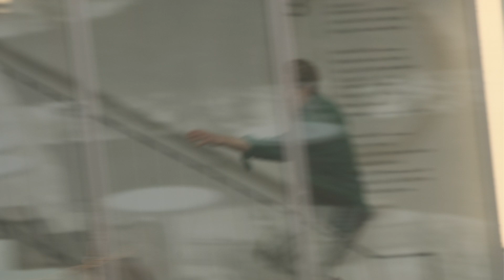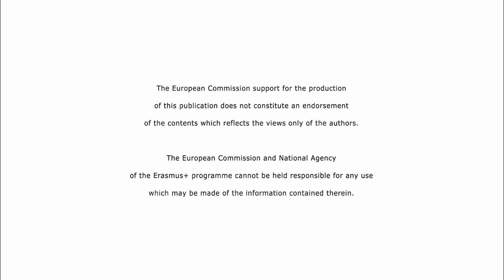Stimolo - PFG: Youth Postcards From Grenoble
Evoke your creativity,
Unleash your imagination free,
Explore uncharted spaces,
Perceive the world through varied faces.

Savor your surroundings, inhale the air,
Imbibe fresh flavors everywhere,
Expand your consciousness and heart,
Embrace the world, a realm of art.

Discover new scents, sights, and sounds,
With each stride, a journey profound,
Stimulate curiosity,
Traverse horizons of diversity.

So let your senses be your guide,
Devote yourself to playful stride,
In this cosmos of endless chance,
Creativity and passion enhance.